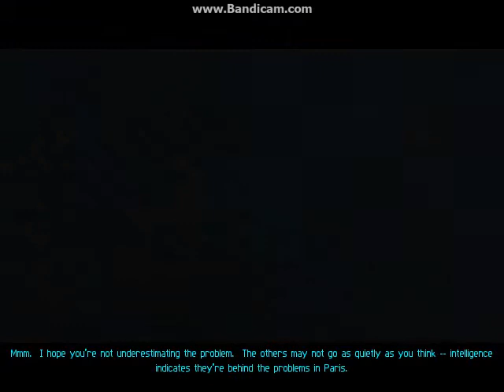Lets Play Deus Ex with Matthew Episode 1: Character Customization HOLY SH*T 360p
Lets get started with Deus Ex! NOTE: I apologize about the rather loud background sound, so you couldn't hear my sexy sexy voice